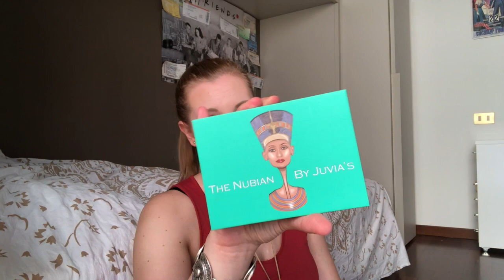LA MIA COLLEZIONE DI PALETTE + DECLUTTERING | Parte 2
Oggi parliamo delle mia palette, vi mostro la mia collezione e faccio anche un mini decluttering insieme a voi :)
In fase di montaggio ho dovuto dividere il video in due parti perchè altrimenti sarebbe stato troppo lungo perciò vi chiedo scusa per la parte iniziale senza saluti :)